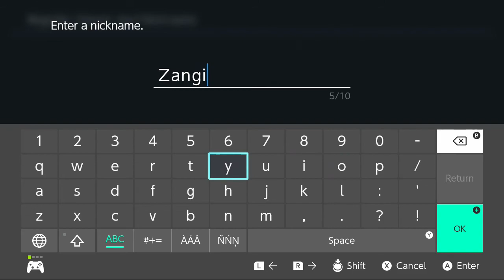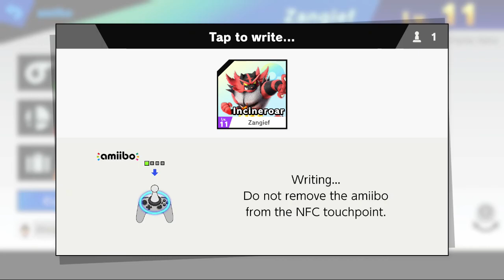NS Amiibo - Super Smash Bros. Ultimate - #79: Incineroar